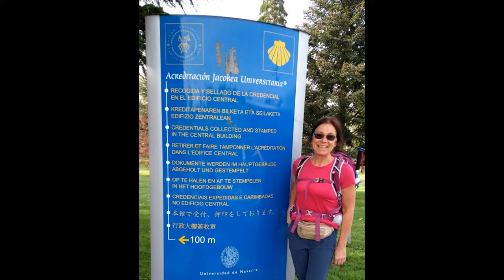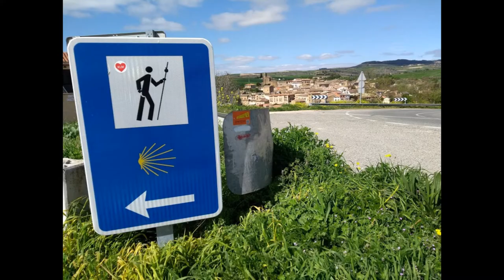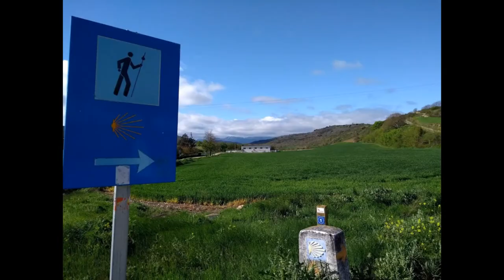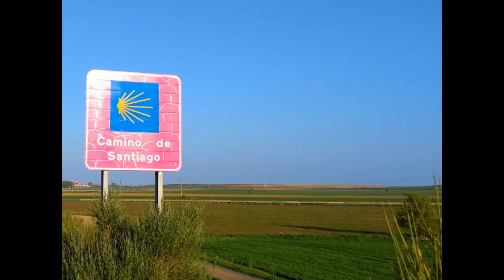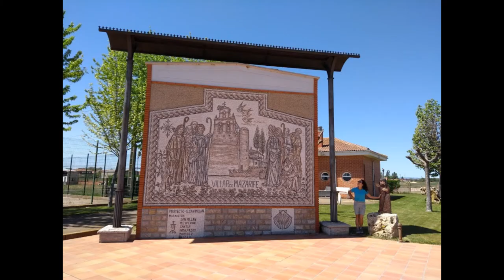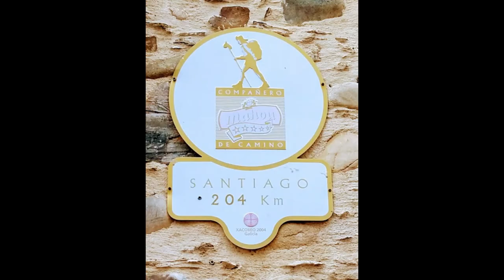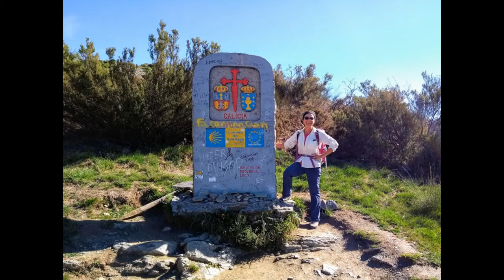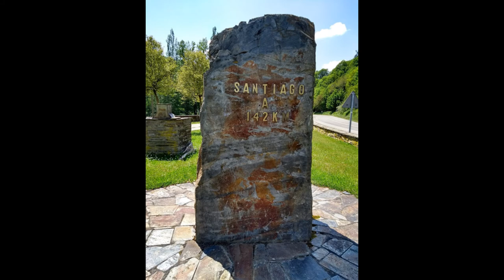Walking the Camino Frances, Tina Bryant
Enjoy these photographs documenting my 730km walk from Pamplona to Santiago de Compostela,  23 April - 23 May 2018, carrying my 5.5kg pack, walking solo and loving every minute! Thank you to all the wonderful people with whom I walked and talked.
My camino was physically, mentally, spiritually, emotionally challenging, plus I fundraise for National Osteoporosis Society as I've suffered from it (and broken bones) for years.

Soundtrack credits to 'The Way' 2010, directed and featuring Emilio Estevez and starring his father Martin Sheen.

Tom Begins, composed by Tyler Bates.
Higher Place, Tyler Bates.
Fusco, composed by Berrogüetto, a folk band from Galacia.
Buen Camino, Tyler Bates.
Muxia (A True Pilgrim), Tyler Bates.
Pamplona, Tyler Bates.
The Journey is the Destination, Tyler Bates.